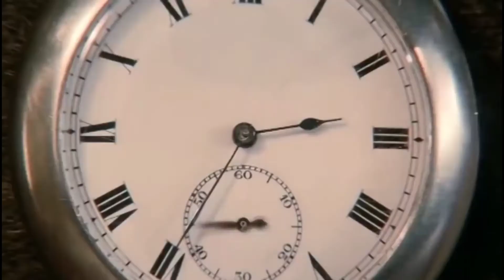রহস্যময় ভুতের সিঁড়ি, ওঠার সময় ৪০ ধাপ নামার সময় ৩৯, নাম অবাকে কায়দান, Mysterious Ghost Ladder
Ghost staircase: ভূতের সিঁড়ি! ওঠার সময় ৪০ ধাপ, নামলে ৩৯

ধাঁধার নাম ‘অবাকে কায়দান’। চর্মচক্ষে যাঁরা এই ধাঁধার সামনে পড়েছেন, তাঁরা ‘অবাক’ তো হয়েছেনই, ‘কায়দা’ দেখে আপ্লুতও হয়েছেন বিস্তর।অবাকে কায়দান আদতে একটি পাথুরে সিঁড়ির নাম। রহস্য তাকে ঘিরেই।
টোকিয়োর নেজু জেলার এই সিঁড়ি বেয়ে ওঠার সময় ৪০ ধাপ উঠতে হয়। কিন্তু নামার সময় নাকি বেমালুম কমে যায় একটি ধাপ।
অদ্ভুত এই বৈশিষ্ট্যের জন্য স্থানীয়রা সিঁড়ির নাম দিয়েছেন অবাকে কায়দান। জাপানি ভাষায় অবাকে মানে ভূত। আর কায়দান হল সিঁড়ি। অর্থাৎ ভূতের সিঁড়ি।